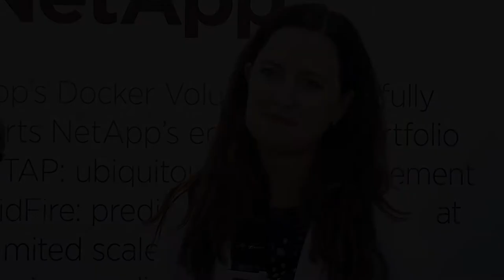PopUpTechTalks: Kaslin Fields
This time on PopUpTechTalks Kaslin Fields shares how the exploding popularity of Docker is helping workloads run effectively EVERYWHERE!